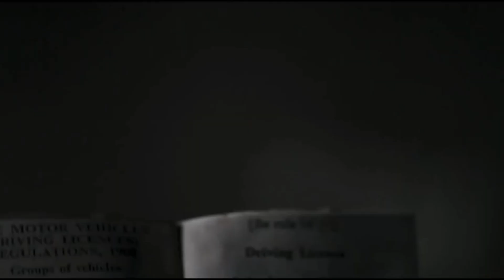KGF CHAPTER 2 NEW VIDEO 😈😈😈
KGF CHAPTER 2 NEW VIDEO 😈😈😈 bgmi carryminati wwe mrbeast badge99 freefire pokemon pubgmobile youtubes @MrBeast @MRINDIANHACKER @CrazyXYZ @xxxtentacion @GarenaFreeFireLATAM @thef2 @Yumraj @B2Kyt @M8N1 @BNLYT @TotalGaming093 @CarryMinati @RaiStar